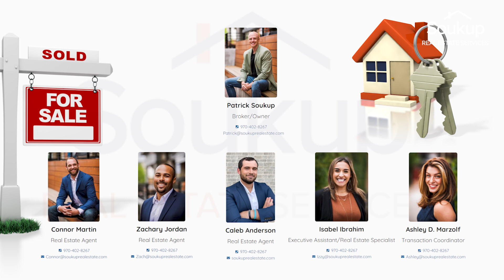Will I Be Single FOREVER in Fort Collins?!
Will I Be Single FOREVER in Fort Collins?! Living in Fort Collins, Colorado. Are you moving to or relocating to Fort Collins, Colorado?

Izzy takes the stage to discuss with you what the dating scene is like in Northern Colorado and ideas of what to do if you're single.

📲 We have many people contacting us who are moving here to Fort Collins, Colorado and we love it! Honestly if you are moving or relocating here to Fort Collins or Northern Colorado we can make that transition so much easier on you!!

If you have any questions about the real estate market in Fort Collins, whether that be investing, buying your personal home or selling, I would love to be of assistance and help you along the way.

**Schedule w/ me directly from my website**